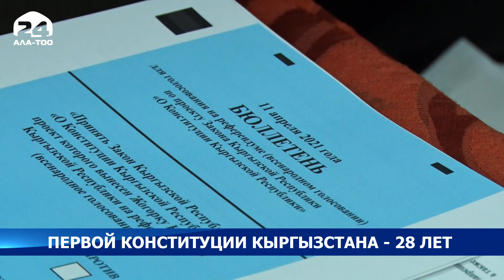Первой Конституции Кыргызстана - 28 лет